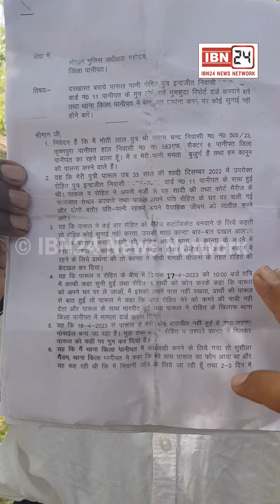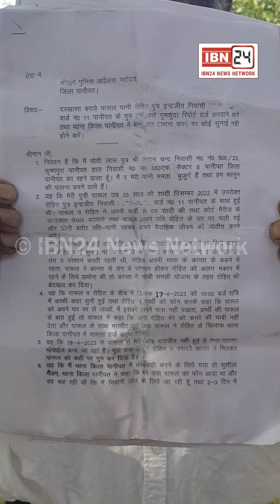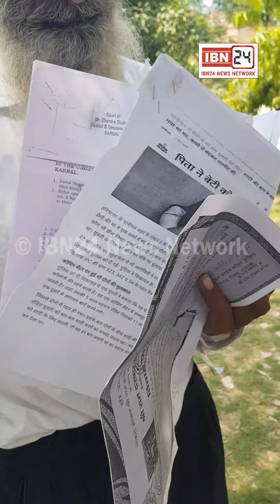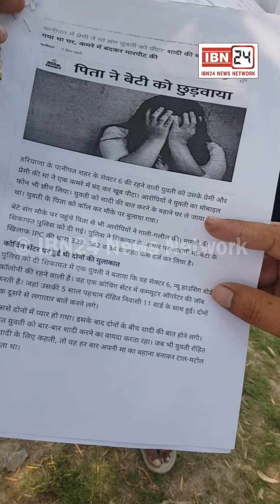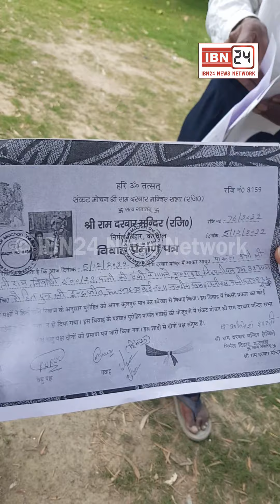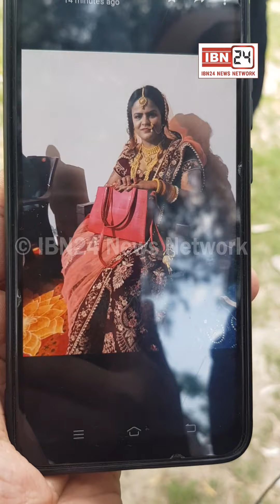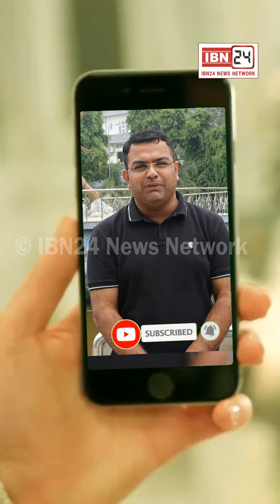पति के खिलाफ पुलिस शिकायत देने के बाद पत्नी हुई गायब तो पिता ने लगाए गम्भीर आरोप, बोले मेरे दामाद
पति के खिलाफ पुलिस शिकायत देने के बाद पत्नी हुई गायब तो पिता ने लगाए गम्भीर आरोप, बोले मेरे दामाद ने किया है मेरी बेटी को गायब